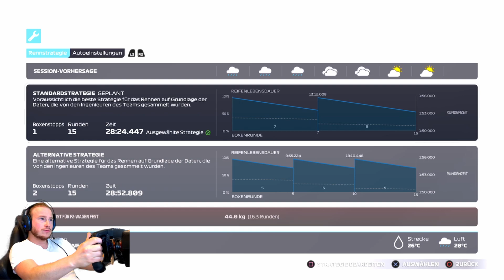ROAD TO F1 I Regenchaos in Silverstone?! #4 I F1 2021 Fahrerkarriere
Episode 4 und der Wetterfrosch meldet Regen in Silverstone - welcher Prema-Pilot hat seinen Boliden bei den schwierigen Bedingungen besser im Griff?